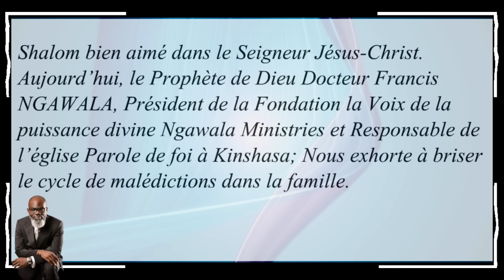Briser le cycle de MALEDICTIONS dans ta Famille. Prophète Francis NGAWALA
Le Prophète de Dieu Docteur Francis NGAWALA, Président de la Fondation la Voix de la puissance divine Ngawala Ministries et Responsable de l’église Parole de foi à Kinshasa; Nous exhorte à briser le cycle de malédictions dans la famille.
Une malédiction familiale se manifeste lorsqu’une famille est victime d'une série de malheurs ou de tragédies qui se répètent de génération en génération jusqu’à ce qu’elle soit brisée. Cela peut inclure des problèmes de santé, des difficultés financières, des conflits familiaux, Elle est la cause d’une vie spirituelle sans force, etc.
 Les malédictions sont très réelles. Elles sont l’obstacle invisible à la guérison, à la délivrance ou au salut. Dieu ne change jamais et Sa Parole ne change jamais. Dieu nous définit les malédictions et les bénédictions dans Deutéronome 28, et nous demande de choisir la vie ou la mort.
Si nous obéissons à tous les commandements de Dieu, nous serons béni à 1000 générations et si nous sommes désobéissants nous pouvons hériter de la malédiction jusqu’à la 4éme génération. Deutéronome 28 verset 3 à 13. ; Proverbes 26 verset 2 ; et 30 verset 19.